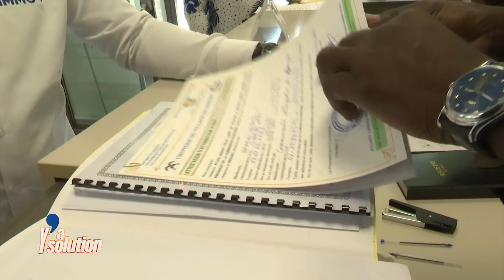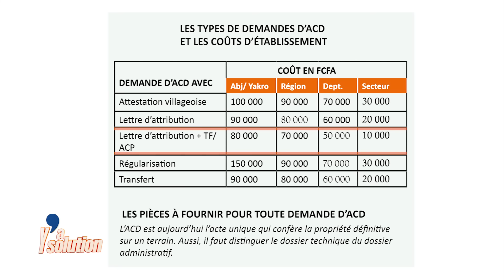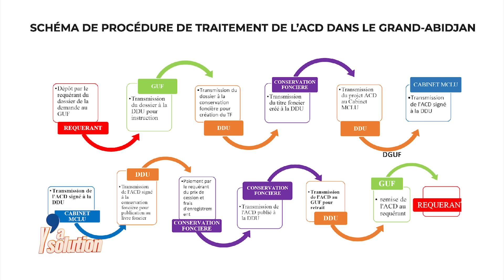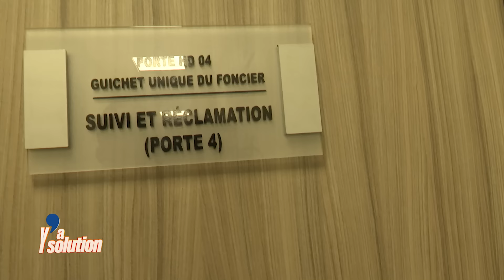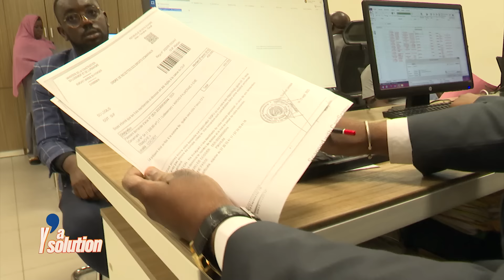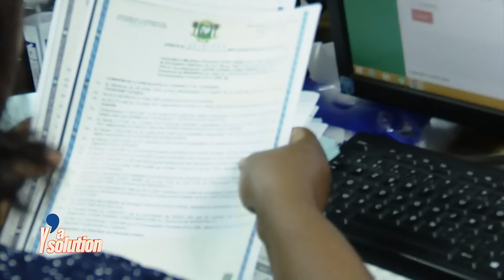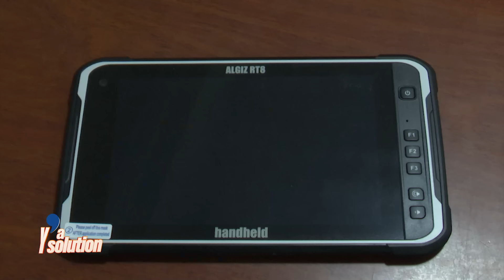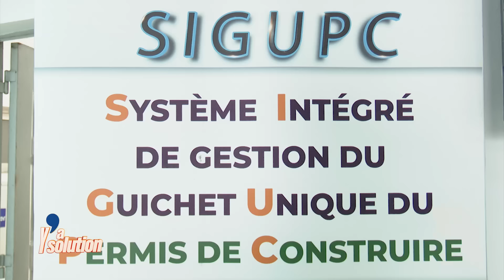Sécurisation des biens fonciers et immobiliers, Y'A SOLUTIONS!